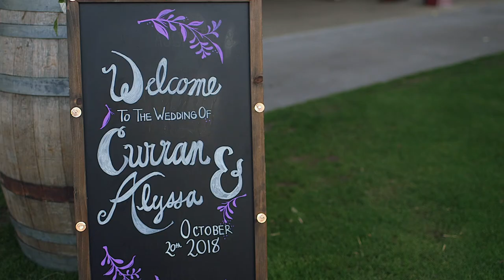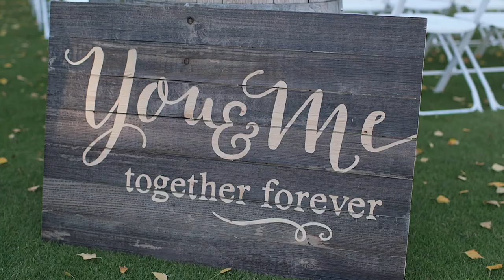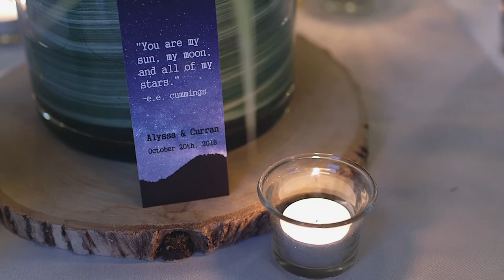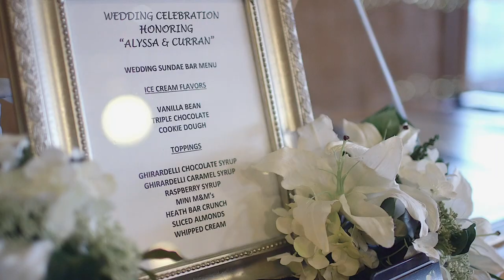Curran & Alyssa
Had the honor of capturing the beautiful fall wedding between Curran and Alyssa out at Langdon Farms just outside of Portland, OR. What a wonderful backdrop for a special day. Hope you enjoy this recap of their amazing wedding.